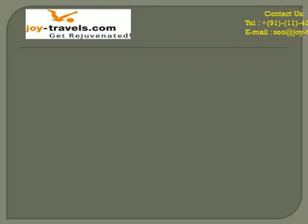Tours To Rajasthan | Rajasthan Sightseeing | Rajasthan City Tours Packages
More details on Rajasthan Cultural Sightseeing City Tour Packages Just Log
Rajasthan is the Land of Rajas and Maharajas. Make sure you incorporate them into your tour package, - Jaipur Amer Fort, Hawa Mahal, (Wind Palace), Jal Mahal (Water Palace) Umaid Bhawan, Mehrangarh Fort - the pride of Jodhpur, and Jantar Mantar Observatory to experience the best of Jaipur.